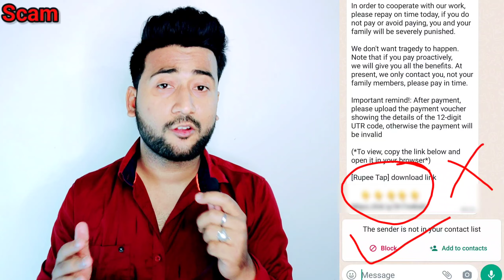Rupee tap loan repayment whatsapp message || rupee tap loan repayment message reality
kya rupee tap ke naam se loan repayment ka what'sapp par message aapke paas bhi aaya hai

agar Haan to aaj ke es video ko complete jarur dekhen es video me rupee tap loan repayment message ki reality btaaya hu

Agar aapne link par click kar diya hai to es video ko jarur dekhen

. dhanyavaad dosto.

Thanks dosto.

Topics -
rupee tap
rupee tap loan repayment
rupee tap loan app
rupee tap loan repayment message
rupee tap loan repayment whatsapp message Rupee tap loan repayment whatsapp message reality
rupee tap loan repayment text message
cyber rakshak
rupeetap
loan repayment whatsapp message reality